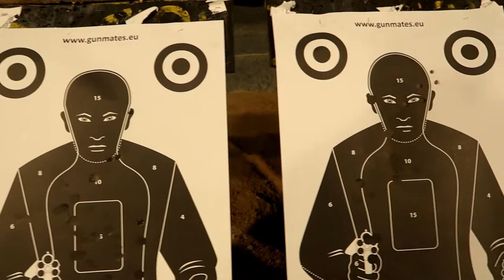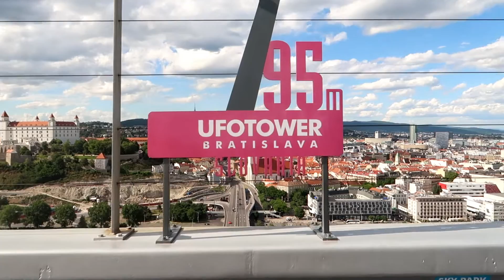Bratislava in 150 Sekunden | LOFT Hotel